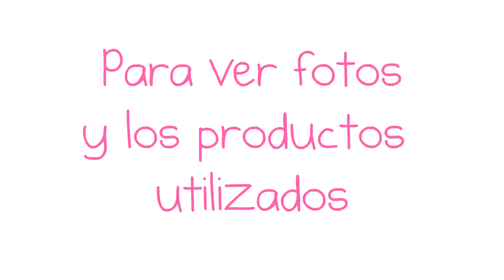Maquillaje de Muñeca para Carnaval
Léeme

¿Quieres ver mas fotos de este maquillaje y la lista de productos utilizados? dale click a este

Únete a mi pag de Facebook: goo.gl/Mtjb5